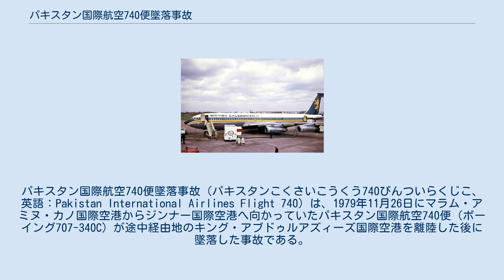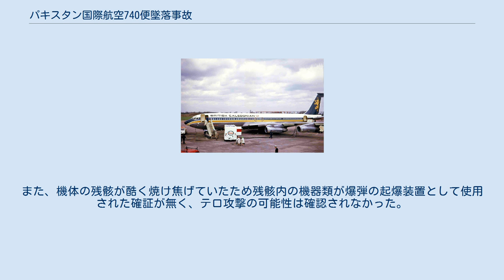パキスタン国際航空740便墜落事故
パキスタン国際航空740便墜落事故（パキスタンこくさいこうくう740びんついらくじこ、英語：Pakistan International Airlines Flight 740）は、1979年11月26日にマラム・アミヌ・カノ国際空港からジンナー国際空港へ向かっていたパキスタン国際航空740便（ボーイング707-340C）が途中経由地のキング・アブドゥルアズィーズ国際空港を離陸した後に墜落した事故である。
 事故機のボーイング707-340Cは1970年に製造され同年7月30日に初飛行を行った。
その10日後の8月10日にパキスタン国際航空に納入され、機体記号AP-AWBとして登録された。
その後数ヶ月間別の航空会社にリースされた後、1972年にAP-AWZとして再登録された。
事故機の飛行時間は30,710時間であった。
 パキスタン国際航空740便はナイジェリア連邦共和国カノのマラム・アミヌ・カノ国際空港からパキスタン・イスラム共和国カラチのジンナー国際空港の間をサウジアラビア王国ジッダのキング・アブドゥルアズィーズ国際空港に寄港しながら結んでいた。
事故時の740便には巡礼から帰ってきた巡礼者が多数搭乗しており、乗員11人、乗客145人の計156人が搭乗していた。
現地時間1時29分、740便はキング・アブドゥルアズィーズ国際空港を離陸し予定高度の37,000フィート（11,000メートル）へ上昇していた。
離陸から21分後の1時47分、火災警報が出て客室乗務員がパイロットに後方ドア付近で火災が発生したことを連絡した。
パイロットは機内の状況と巡航中の高度30,000フィート（9,100メートル）からの緊急降下についてディスパッチャーに連絡した後、高度4,000フィート（1,200メートル）まで降下する許可を得た。
その後煙がキャビンとコックピットに入ってきたため、パイロットはジッダに戻るよう要求した。
パイロットは2時3分に遭難信号を発出した。
ジッダ管制塔は無線交信が途切れる直前にパイロットの「メーデー!メーデー!」という叫び声を聞いている。
約1分後、240便は岩に衝突して墜落した。
墜落現場は標高3,000フィート（910メートル）地点であり、乗員乗客156人全員が死亡した。
この事故はサウジアラビア国内の航空事故、ボーイング707の事故として3番目に犠牲者の多い事故である。
 墜落の原因は客室後方で発生した火災であると判断された。
火は急速に広がり乗客はパニックに陥り、煙と火から逃れるために機体前方に殺到した。
この結果重心が大幅にずれ機体の安定を保つのが難しくなり、制御不能に陥った。
火災の正確な原因は特定されていない。
最も可能性の高いのは巡礼者たちが持っていたストーブからガソリンあるいは灯油が漏れたとする説である。
キャビン内の圧力がやや低くなるため、ガスケットの種類によっては燃料が非常に漏れやすくなる。
なお、電気回路にも不具合があったが電気回路のショートなどによる電気火災の場合、航空機の電気システムと保護装置の設計の性質上今回のような火の急速な拡大の説明がつかないため電気火災の可能性は低い。
また、機体の残骸が酷く焼け焦げていたため残骸内の機器類が爆弾の起爆装置として使用された確証が無く、テロ攻撃の可能性は確認されなかった。